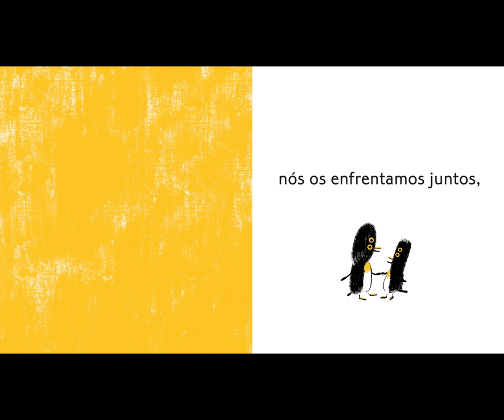"Apesar de tudo", de Dipacho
Nenhuma história de amor acontece sem dificuldades, seja você humano ou pinguim. Mas é justamente quando passamos por obstáculos que o sentimento se fortalece.

Às vezes alguns encontros nos surpreendem e tocam profundamente, e a vida fica tão boa que a gente até desconfia. Tudo ganha uma nova cor. Mas, quando as dificuldades surgem — e elas podem ser tão grandes que até parecem insuperáveis —, podemos pensar em desistir e voltar ao que éramos antes. Mas e se, apesar de tudo… tentarmos?
De um jeito simples e com ilustrações cheias de carisma, o autor e ilustrador colombiano Dipacho mostra que toda boa história de amor vale a pena.